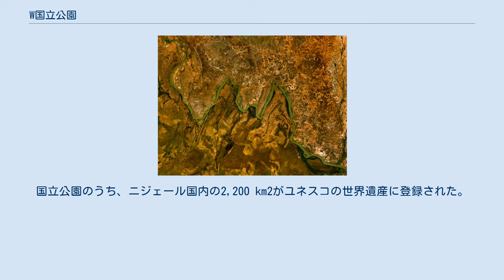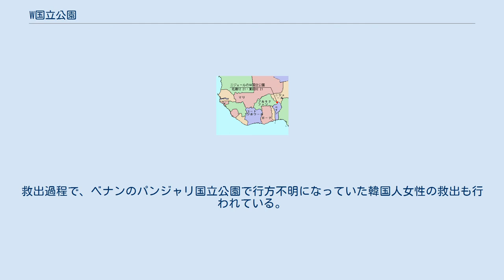W国立公園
W国立公園（ドゥブルヴェこくりつこうえん / ダブリューこくりつこうえん）は、西アフリカにある国立公園。
その名前は、公園内のニジェール川の流れが"W"を描くように曲がりくねっていることに因む。
国立公園自体は、ニジェール、ブルキナファソ、ベナンにまたがる10,000km2を範囲とするもので、これら3か国がフランス領西アフリカの一部だった1954年に成立したものである。
国立公園のうち、ニジェール国内の2,200 km2がユネスコの世界遺産に登録された。
世界遺産の範囲は2017年にベナンのパンジャリ国立公園、ブルキナファソのアルリ国立公園などにも拡大された（拡大された世界遺産の名称は「W・アルリ・パンジャリ自然公園群」で、W国立公園はこの構成資産でもある）。
またW国立公園の内、ニジェール領内が1987年4月、ブルキナファソ領内が1990年6月、ベナン領内が2007年2月、それぞれラムサール条約登録地となった。
 2200平方キロメートルの面積を持つ公園では、450種類以上の植物、70種類以上のほ乳類、350種類以上の鳥類が生息し、ツチブタ、ヒヒ、カラカル、チーター、ゾウ、カバ、ライオン、サーバル、イボイノシシなどの大型哺乳類が多く生息することで知られている。
また、2 - 5月には渡り鳥が飛来する。
 2019年5月11日、フランス軍はブルキナファソ国内で、武装勢力に拉致されていたフランス人2名を救出する作戦を実施。
救出過程で、ベナンのパンジャリ国立公園で行方不明になっていた韓国人女性の救出も行われている。
人質救出作戦に投入されたフランスの最精鋭特殊部隊「ユベル」の隊員2人が作戦中に命を落とした。